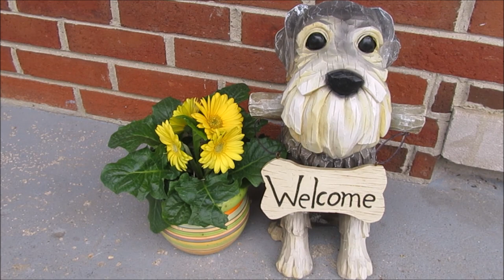Schnauzer Mom PSA | Life With Schnauzers